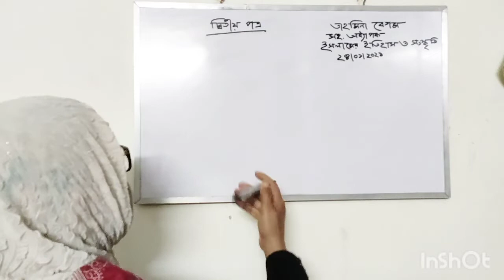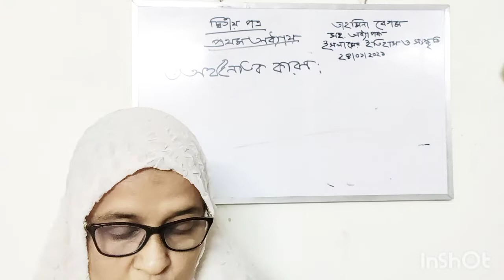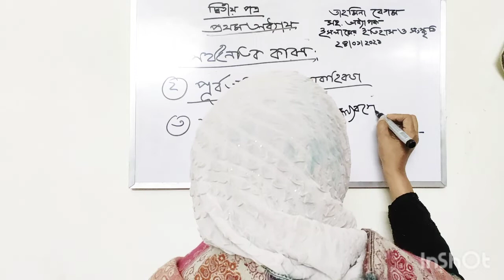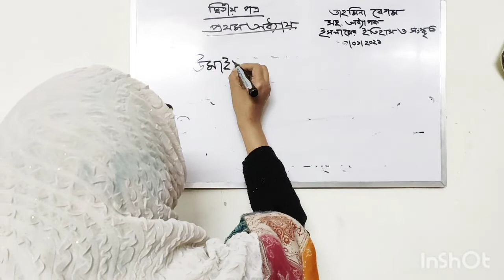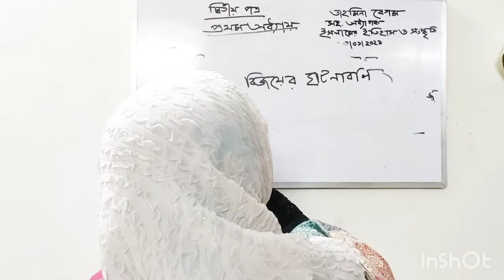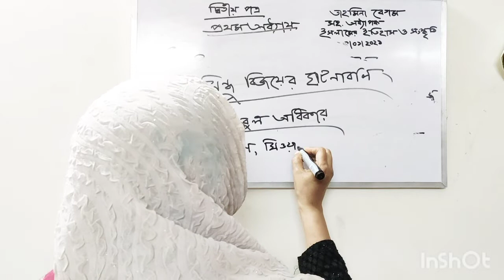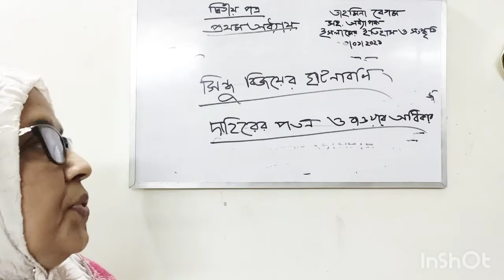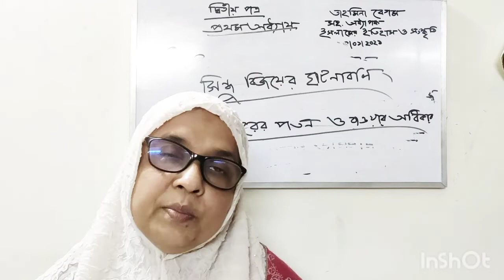ইসলামের ইতিহাস ও সংস্কৃতি ||২য় পত্র||তাহমিনা বেগম